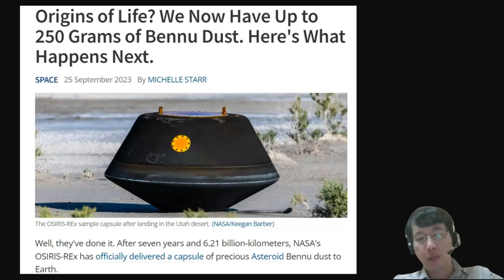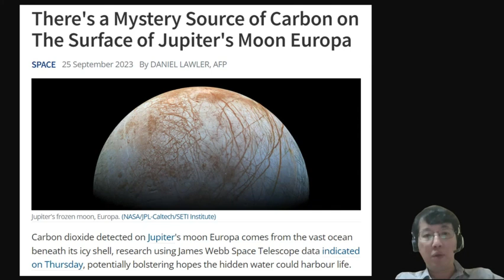科學新知 2023-09-28 part2: 探索小行星Bennu最新進展，250克樣本送回地球。木星衛星歐羅巴的大氣二氧化碳分佈，不可思議。| 主持：陳志宏博士 & 台長梁錦祥